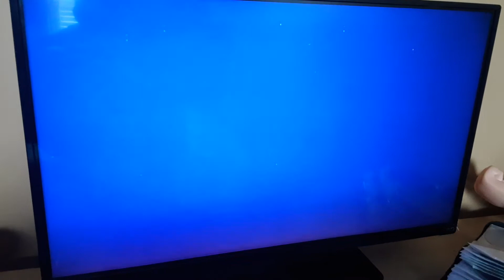Lyrick Studios Logo (1998)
From Barney Great Adventure